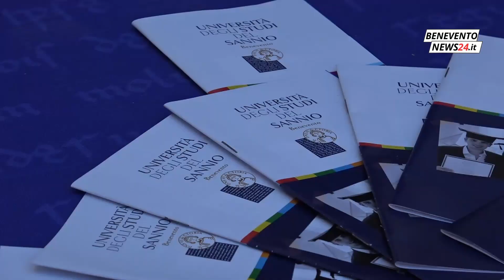UNISANNIO, STAMANI IL VIA ALLA